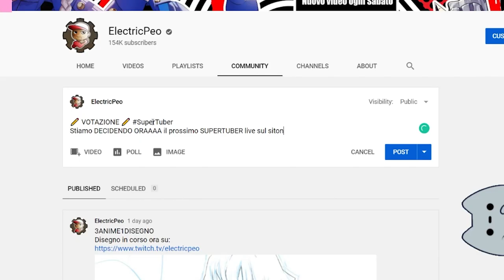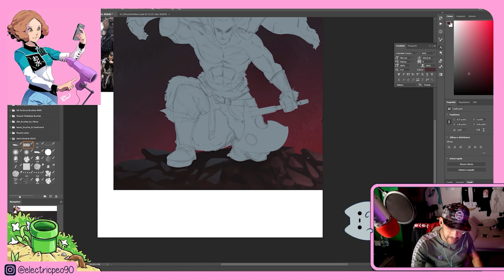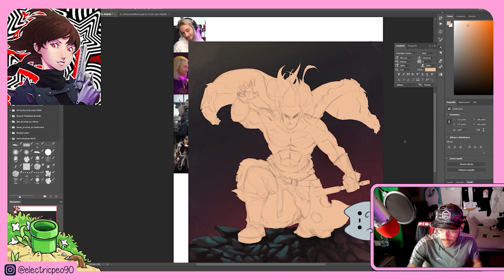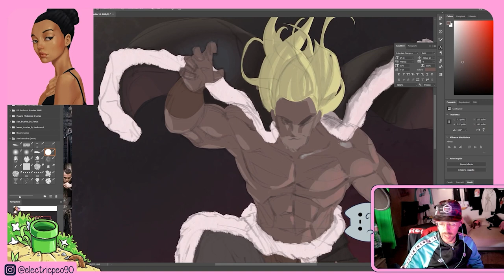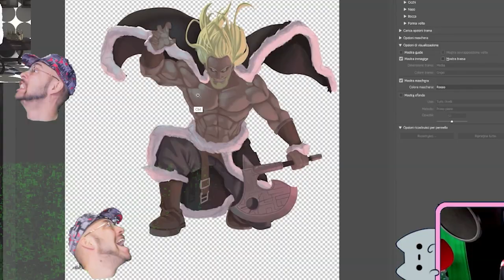IL MASSEO SuperCattivo - SuperTuber 3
Il SuperTuber va avanti a piccoli passi, ma con grandi personaggi! @ilMasseo si unisce alla banda dei supercattivi! Un disegno direi degno di nota!

MY GEAR